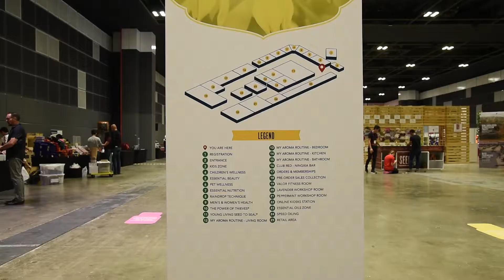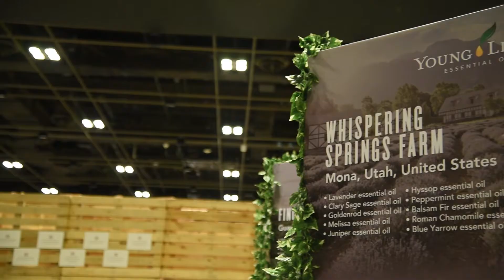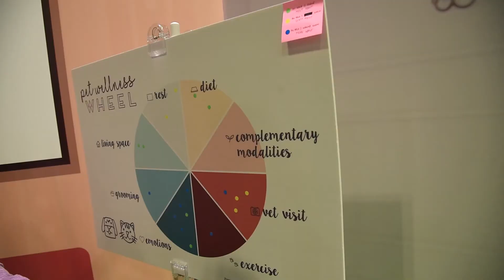Exhibition Event Highlights Video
If you have an upcoming video project, we would like to hear from you.

The energy and excitement of a great event can be captured forever in a great Event Highlights Video. There are multiple factors that go into a good event highlight video. It has to have great visuals of the event, it must capture all the key moments of the event and finally it has to have good content. Good content is best captured via capturing soundbites from key speeches and interviewing guests about their experience at the event.

Easy Video Singapore was commissioned to produce the a highlight video for the Young Living Singapore. Young Living Singapore. Young Living Essential Oils, World Leader in cultivation, distillation, and production of pure, therapeutic-grade essential oil and aromatherapy products. The organisation spearheaded a major exhibition in Singapore and wanted us to capture the energy and excitement of visitors being engaged at the Revoilution Wellness Expo.